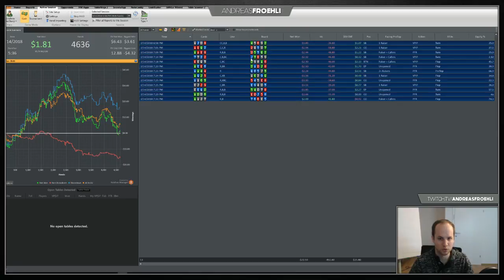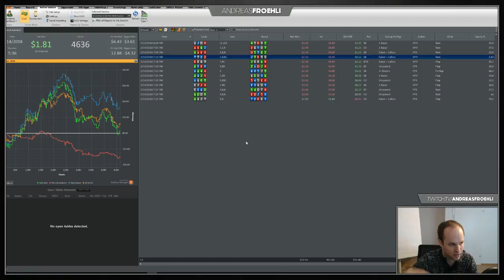LOSING IT on PLO5 vs Brazilian MANIAC - $24 to $1000 Bankroll challenge Day5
On day 5 I've had a pretty great start, winning $30 and decided to shortstack PLO5 with 40bb. But unfortunately I found the endboss from Brazil and lost 500bb to him within 15 minutes and had to move down after 30min to PLO2 again!